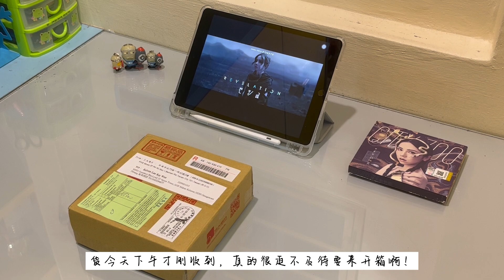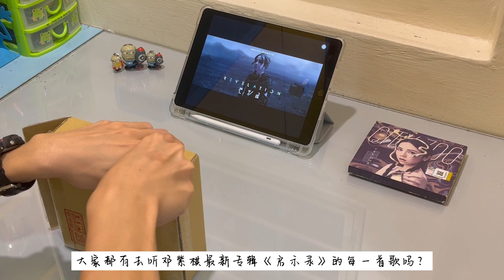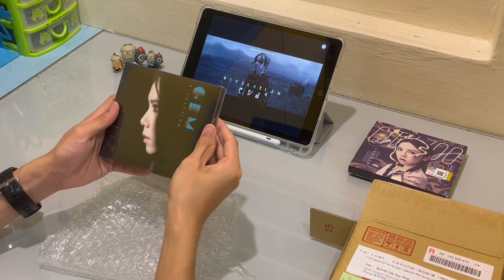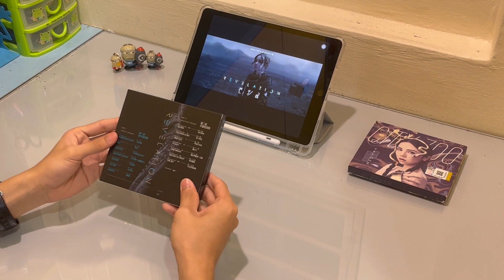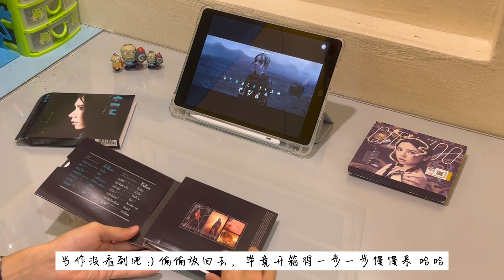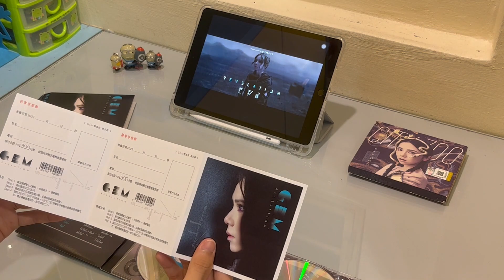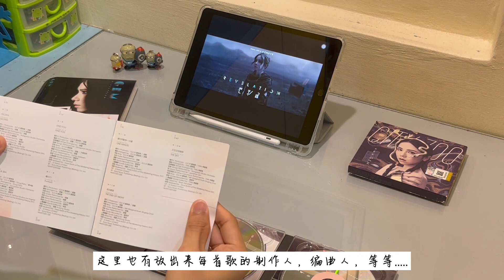Vlog: 开箱 G.E.M.邓紫棋 第八张新专辑《启示录Revelation》预购版🔥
有兴趣想要购买《启示录》专辑的朋友可以点击一下链接哦！

p/s: 据我所知，预购版好像是已经不能再购买了，好像是在9月23之前买才能哦！
最后也祝解解的专辑大卖！14首新歌每首都火起来🔥💫

G.E.M. 鄧紫棋 - HELL 钢琴抒情版 Piano Cover | 钢琴谱 Piano Sheet | 啓示錄 REVELATION Chapter 02

G.E.M.鄧紫棋 - 你不是第一个离开的人 Man Who Laughs 钢琴抒情版 Piano Cover | 钢琴谱 Piano Sheet | 啓示錄 REVELATION Chapter 4

G.E.M. 鄧紫棋 - FIND YOU 钢琴抒情版 Piano Cover | 钢琴谱 Piano Sheet | 啓示錄 REVELATION Chapter 10